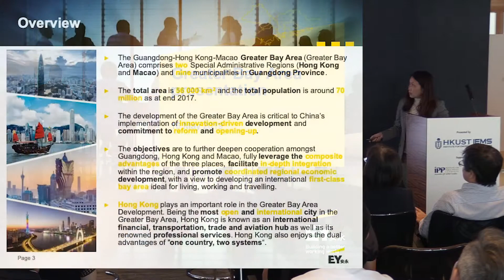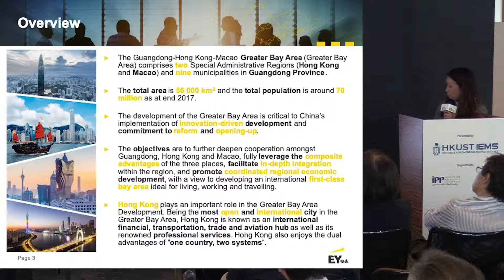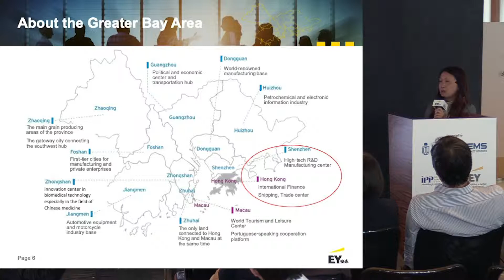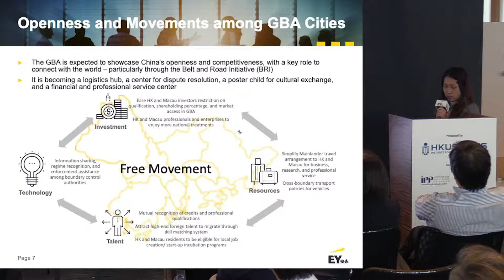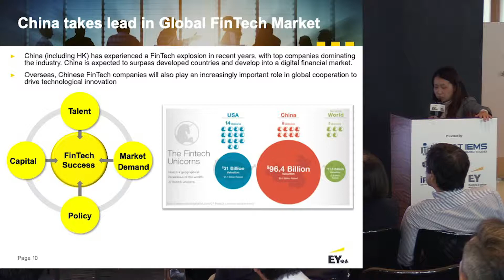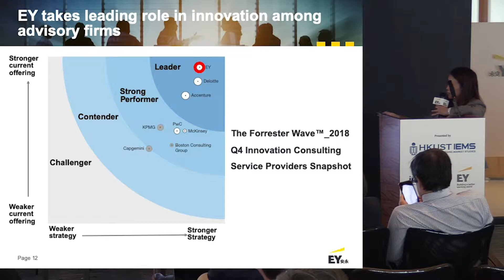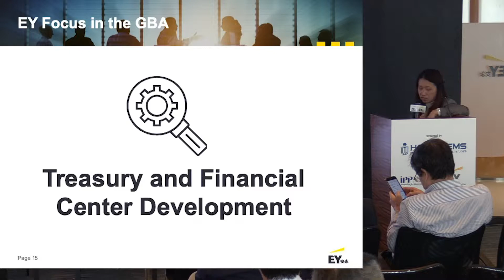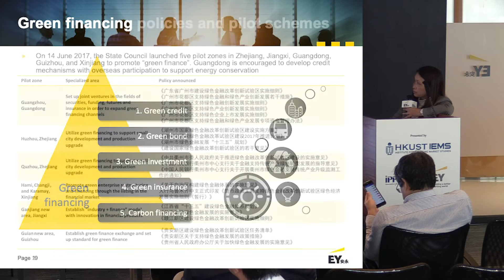Hong Kong's Role in the Greater Bay Area's Financial Industry Development - Jasmine Lee (EY)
In this presentation, Jasmine Lee, a key member of the Greater Bay Area Task Force of EY Hong Kong, focused on capturing the financial services opportunities in the area and collaborating with industry players in the business community and regulators to drive innovation and transformation within GBA.

Ms Jasmine Lee is Partner, Financial Services, Chinese In-Bound Business Leader, EY Hong Kong. She is currently the Head of Chinese In-Bound Business Leader of Financial Services Office of EY Hong Kong.

This presentation is part of the panel discussion on "Innovation and Collaboration – Role and opportunities for Hong Kong in the Greater Bay Area", from the HKUST IEMS & IPP - EY Emerging Market Insights Series.